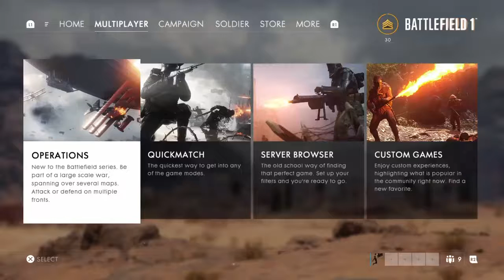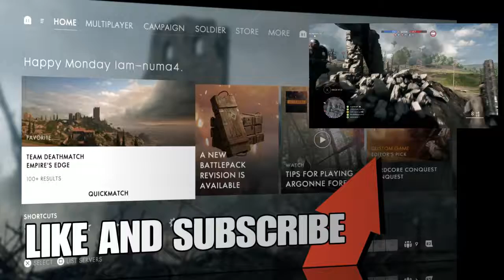I SAID SAVE ME!!!! [BATTLE FIELD 1]